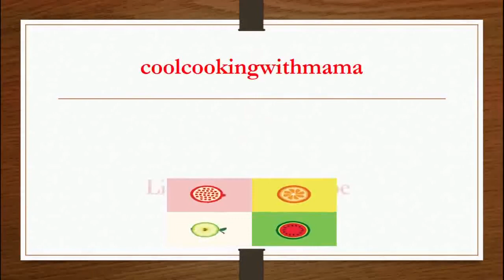Mutanjan Recipe _ Shadiyon Wala Degi Mutanjan Zarda_ Eid Special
Mutanjan Recipe in Urdu Hindi
Munjan Rice Recipe
Mutanjan dessert Recipe
Mutanjan Recipe Pakistani
Simple, Quick and Easy Recipe for Beginners
coolcookingwithmama